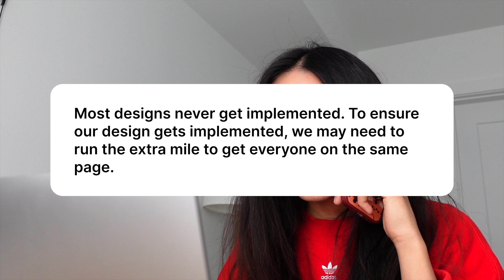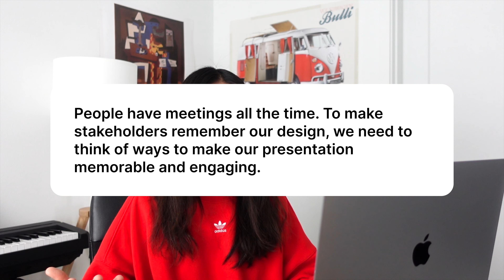What it's like to be a UX designer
Ever wondered what it's really like to be a UX designer? Well, enjoy this little sitcom I made ✌️